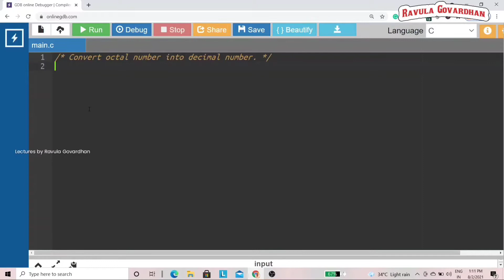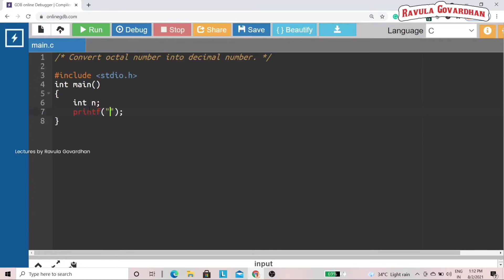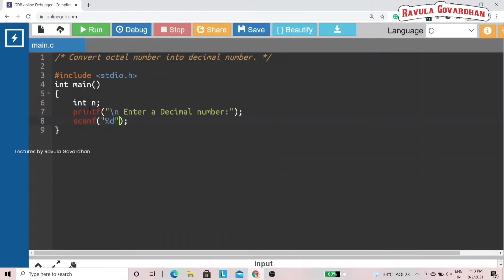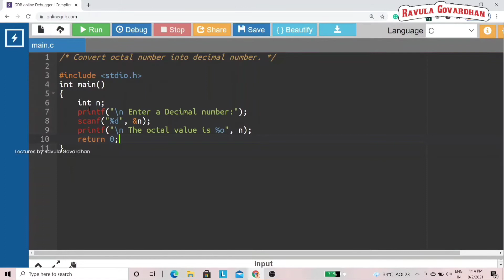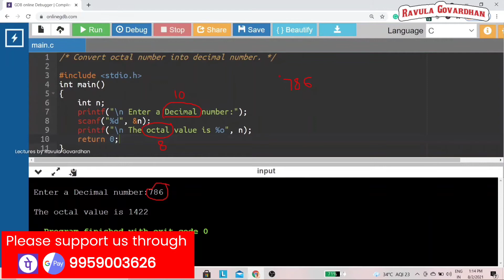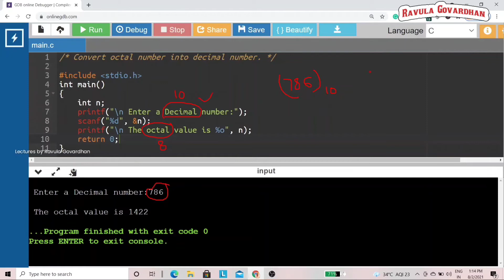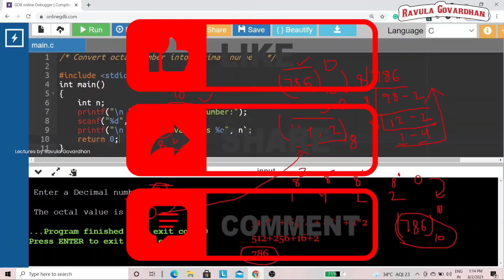[C Logic Programming]: Create a program in C to convert octal numbers into decimal numbers in Telugu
✅ C Logic Programming
✅ Program: Convert octal to decimal number
✅ by Mr. Ravula Govardhan

💛 You may also like our remaining playlists too.